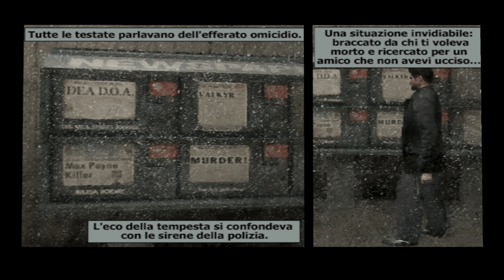MAX PAYNE-PS2 (2001) CAPITOLO 5:L'UOMO ARMATO NELLA MACCHINA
Max Payne-Capitolo 5:L'uomo armato nella macchina